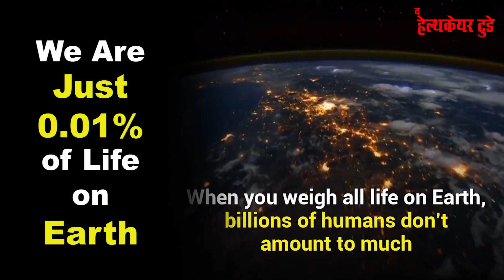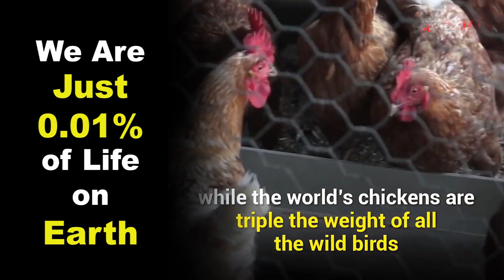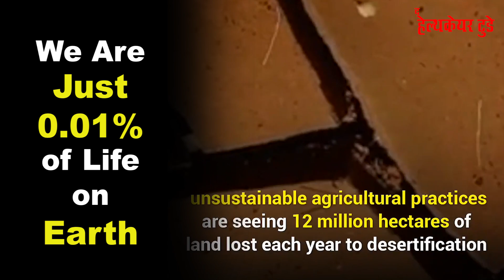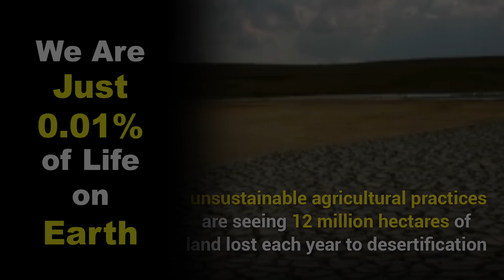धरती पर सिर्फ 0.01% है मनुष्यों का जीवन I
पृथ्वी पर मनुष्यों का जीवन सिर्फ 0.01% है, फिर भी हमने 83% जंगली स्तनधारियों को नष्ट कर दिया है।